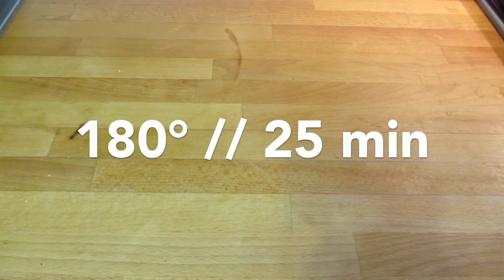PROSTY SPOSOB NA SOCZYSTEGO KURCZAKA | NiePolka Gotuje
SKLADNIKI:

Caly Kurczak (ca. 1 Kg) : 1
Olej z oliwy
Rozmaryn: 2 galazki
Szalwia: 3-4 liscie
Liscie laurowe: 2-3
Oregano: 1 galazka
Czosnek: 2 zabki
Sòl :10 gr x 1 kg kurczaka